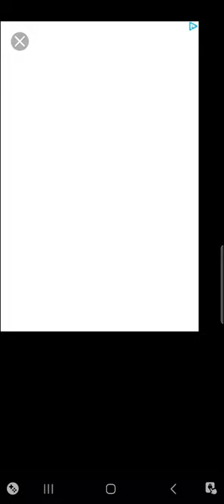Tom Gold Run (Mobile)